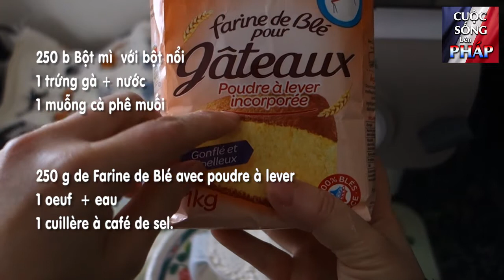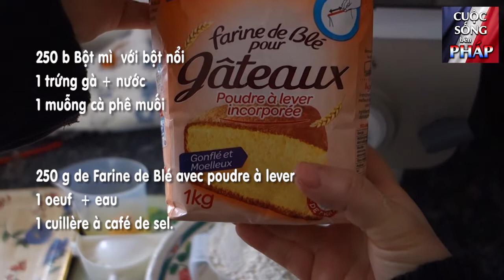Làm Vỏ Bánh QUAI VẠC, Bánh XẾP với máy PHILIPS - Cuộc Sống Bên PHÁP vlog 121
Hôm nay, theo lời yêu cầu, mình hướng dẫn các bạn làm vỏ bánh QUAI VẠC hay bánh XẾP
với máy PHILIPS với công thức mới và tất cả các chi tiết.

MÁY PHILIPS LÀM MÌ, BÁNH PHỞ, BÁNH CANH, HỦ TIẾU, HOÀNH THÁNH

Music : Thành Phố Màu Xanh - Original composition by : nbnserge ( CuocSongBenPhap Youtube channel )